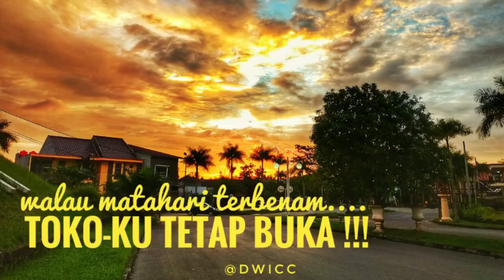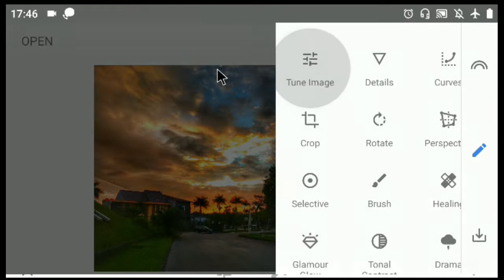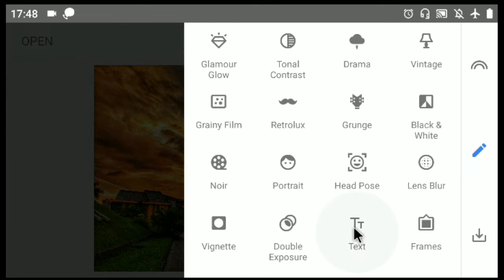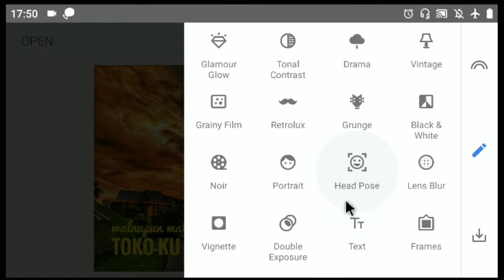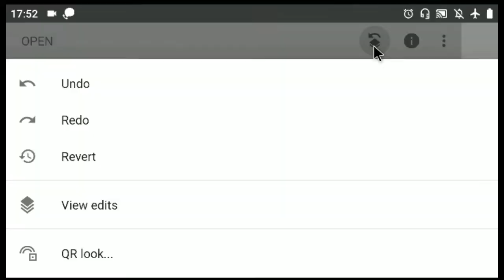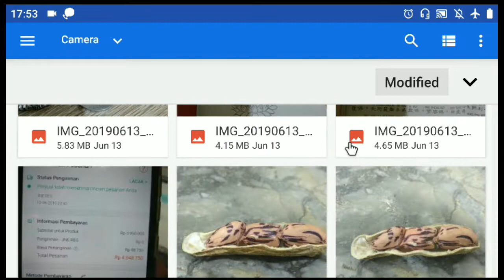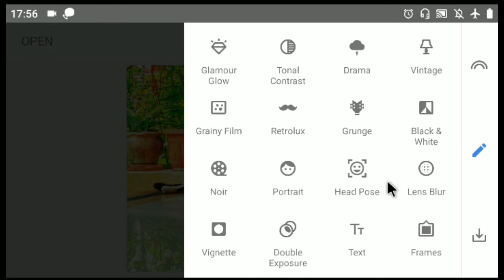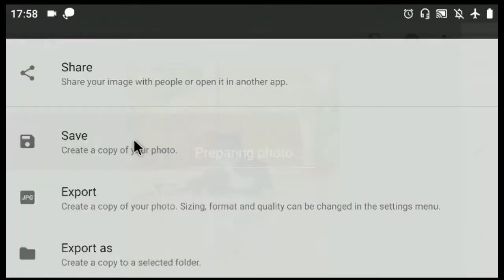Cara edit foto ala selebgram dengan Snapseed, cocok untuk anda digitalpreneur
Foto biasa biasa menjadi luar biasa dengan sedikit retouch
Foto dengan HP standar, menjadi seperti HP Flagship
yuk belajar gimana editing foto dengan Snapseed

Cocok untuk anda yang ingin mempercantik konten anda